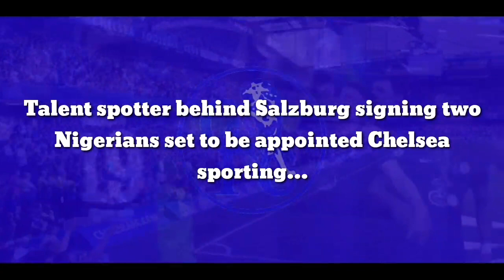Talent spotter behind Salzburg signing two Nigerians set to be appointed Chelsea sporting director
Talent spotter behind Salzburg signing two Nigerians set to be appointed Chelsea sporting…

English Premier League giants Chelsea are set to appoint Christoph Freund as the club's new sporting director.

According to Italian transfer market expert Fabrizio Romano, the Austrian talent spotter, who holds a similar position at Red Bull Salzburg, is apparently on the brink of reaching an agreement with Chelsea as their new sporting director.

Freund has been with Salzburg since 2006, starting as the club's team manager, then rose to become sports coordinator and has been sporting director since 2015.

In July, Freund extended his contract at the Austrian Bundesliga champions until at least June 30, 2026 but it is unlikely he will honour the agreement.

Allnigeriasoccer.com has been told that Freund is a 'very good man' and behind the deals that took two Nigerian players in the shape of Bright Edomwonyi and Samson Tijani to Salzburg in 2012 and 2020 respectively.

The 45-year-old has strong negotiation and interpersonal skills as both players were heavily courted by bigger European clubs before Salzburg won the race for their services.

Chelsea are in talks with Salzburg to get the deal over the line in the coming days.

Freund has built a reputation for signing talented young African players as he was also involved in the deals that took Sadio Mane, Naby Keïta, Diadie Samassékou, Patson Daka, Amadou Haidara and Enock Mwepu to Salzburg.